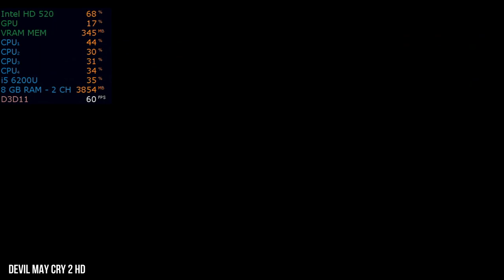Devil May Cry HD Collection Intel HD 520 + i5 6200u